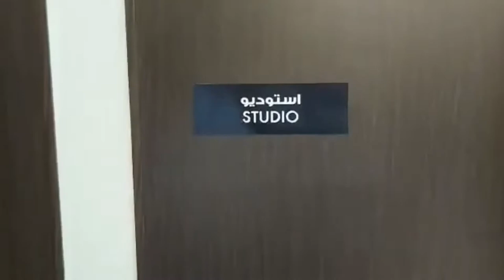Studio & 1 Bedroom Apartment in SKYZ Danube Properties | Video Walkthrough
Studio & 1 Bedroom Apartment in SKYZ Danube Properties. Video Walkthrough of the most awaited property in Dubai. Price of Studios in Dubai AED 399,000/-, 1BR AED 599,000/- and 2BR AED 799,000/-, 7 Year Payment Plan with 1% per Month without Bank Mortgage. Post Completion payment plan, 50% until completion, 15% Return On Investment, TAX FREE Income. FREEHOLD OWNERSHIP !!

Skyz Danube Payment Plan
10% Downpayment, 1% every month until Feb 2022, 10% March, April 1% until handover, Total 52% , After handover 1% every month.

Skyz Danube Details
This unique residential project is located in Arjan close to Miracle Garden, adjacent to the heavily travelled Sheikh Mohammed Bin Zayed road making it conveniently positioned and highly visible. The tower overlooks Miracle garden, Arabian Ranches and Motor city communities. The concept was to create a new residential destination that celebrates "Mediterranean living" by maximizing usable outdoor space through balconies, terraces, gardens, parks, and plazas. The tower is orientated to allow maximum views and light into the scheme and creates a series of "external gardens” distributed around the building linked by an informal route with an outdoor pool and recreation area at various levels. The development provides holistic amenities from open terrace areas, outdoor activity areas, and greenery to an Elevated pedestrian loop, Gazebos, Swimming pools, Waterfall, Health club, Community semi-enclosed Jacuzzi, and Party Hall.

This project Comprises of Studios,1BR & 2BR with Retail outlets.

Location SKYZ Danube
• The beautiful Miracle Garden is just a minute away
• Easy access to Sheikh Zayed Road which is only 7 minutes away
• Conveniently located alongside Sheikh Mohammed bin Zayed Road which is just a minute’s drive away
• Travel to City Center Al Barsha within 2 minutes
• Get to the nearest metro station (Mall of the Emirates) within 7 minutes
• Reach Dubai International Airport in just 25 minutes
• Dubai World Central (Al Maktoum International Airport) is a mere 30-minute drive
• Easy access to many reputed schools in the vicinity of 3-5 km radius

HIGH CAPITAL APPRECIATION
With numerous infrastructure projects, retail spaces and attractions emerging
in Dubai, the prices of residential units are on the upswing.

HIGH RENTAL INCOME (8%-10%)
With many people travelling to Dubai in search of jobs and a better life, rents of residential units are expected to increase.

PROGRESSIVE ECONOMY
It is the fastest-growing economy in the MENA Region which means more business opportunities, population growth and an increase in demand for housing.

EASE OF INVESTMENT
Duly regulated market controlled by robust laws. Dubai freehold property is open to investors of all nationalities. Developers and projects are registered, certified and approved by the Government of Dubai, UAE.

HAPPY AND SAFE CITY
Dubai is ranked amongst one of the happiest and safest cities in the world.

100% TAX-FREE INCOME